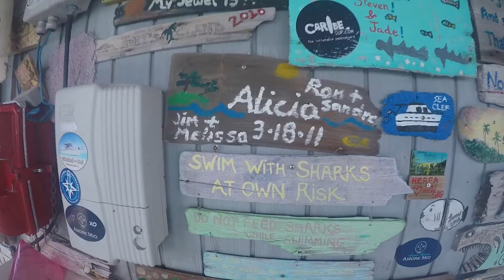PIG ISLAND!! Atlantis!! Bahamas playground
Atlantis water slides and tubing the rapids @ Paradise Island, Bahamas.
Boated to 5 islands in the Exumas - fed some iguanas, chilled with the piggies, swam with nurse sharks, hit up a Bahamian BBQ, and did cartwheels across a sand bar. October 2018